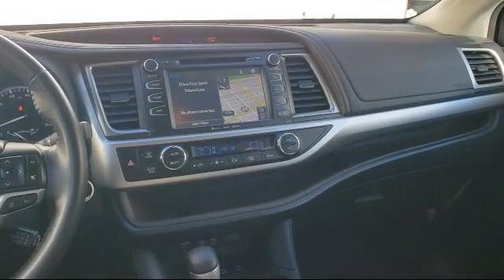2017 Toyota HIGHLANDER Sport Utility XLE Redwood City San Mateo Burlingame San Francisco Daly Ci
2017 Toyota HIGHLANDER Sport Utility XLE Stock Number: X9781 Vin:5TDJZRFH9HS395218.